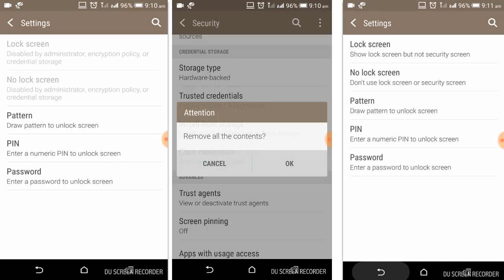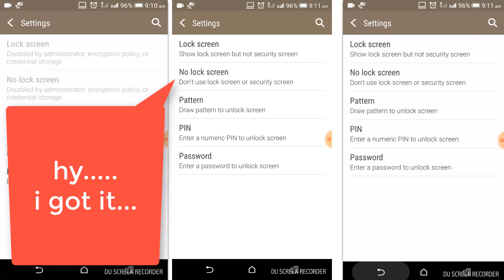No lockscreen disabled by administrator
In this video i show how to enable no lock screen for your mobile